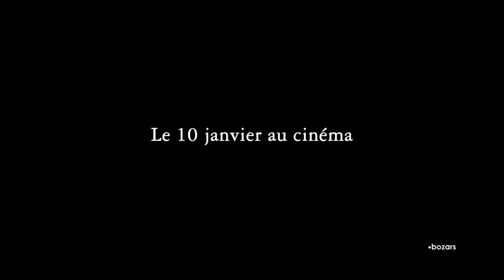BONNARD, PIERRE ET MARTHE de Martin Provost | TEASER OFFICIEL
TEASER OFFICIEL

BONNARD, PIERRE ET MARTHE de Martin Provost
un film de Martin Provost
avec Cécile de France, Vincent Macaigne, Stacy Martin, Anouk Grinberg, André Marcon

Pierre Bonnard ne serait pas le peintre que tout le monde connaît sans l’énigmatique Marthe qui occupe à elle seule presque un tiers de son œuvre…

- Festival de Cannes 2023, Cannes Première
- Festival du film francophone d’Angoulême 2023

2h03  |  France  |  sortie le 10.01.24